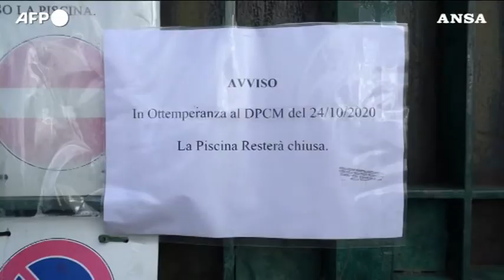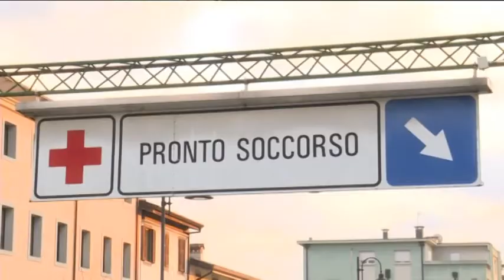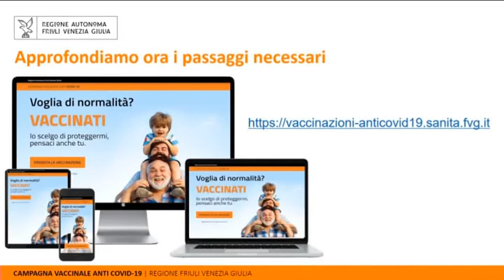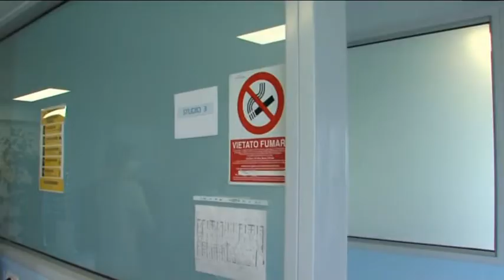TG 24 NEWS | 11 Maggio 2021 | ore 16